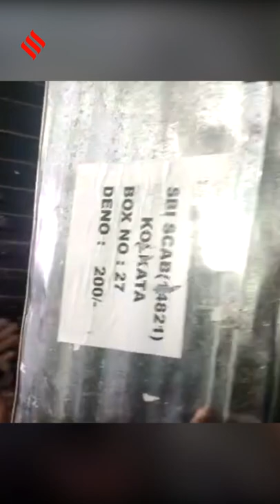Watch: Rs 20 Crore Cash Seized From Partha Chatterjee’s Close Associate Arpita Mukherjee’s House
A truck carrying boxes reaches the residence of Arpita Mukherjee, a close aide of WB cabinet minister and former Education Minister Partha Chatterjee.